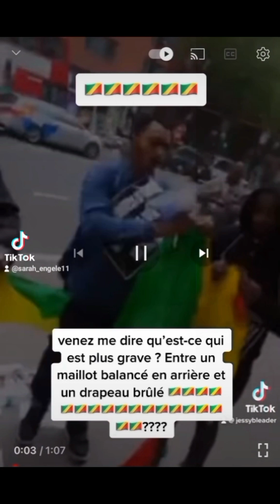adrichou afinga batu ya brazza makasi somo vraiment